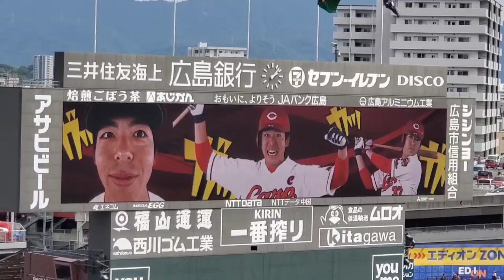20220903 ﾉﾏﾉﾏｲｪｲ♪ 野間峻祥 登場曲【｢Numa Numa 2｣／Dan Balan】 1回ｳﾗ 広島東洋ｶｰﾌﾟ@MAZDA Zoom-Zoom ｽﾀｼﾞｱﾑ広島･ﾋﾞｼﾞﾊﾟﾌｫ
【｢Numa Numa 2 ~恋のマイアヒ~ (feat. Marley Waters)｣／Dan Balan】